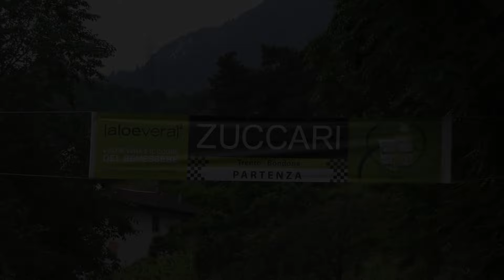SALITA TRENTO - BONDONE 2024 | ALESSANDRO ZANOLLI | SKODA FABIA RS E1 3000 | VIDEO BELLUNOVIDEO